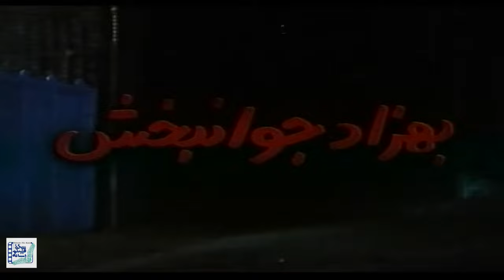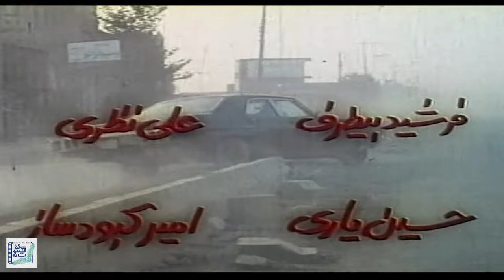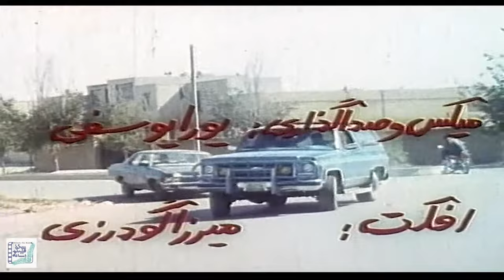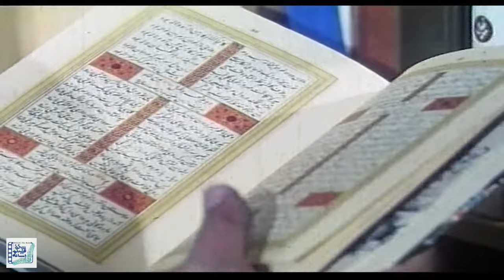فرامرز قریبیان و پروین سلیمانی در فیلم گریز | Goriz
فیلم سینمایی گریز - کامل

خلاصه داستان:
داستان این فیلم از این قرار است که در پی اختلاف و جدالی که بین دو گروه از قاچاقچیان مواد مخدر پیش می آید، به پاسگاه مرزی اطلاع داده می شود که محموله ای از مواد مخدر در حال عبور از مرکز کشور است و ...

بازیگران:
فرامرز قریبیان، بهزاد جوانبخش، مهناز اسلامی، پروین سلیمانی و احمد معینی

کارگردان: ناصر مهدی پور
تهیه کننده: شعبانعلی اسلامی
نویسنده: فریدون جیرانی

ژانر: اکشن، پلیسی

 Film Goriz - Full Movie

Synopsis:
The story of this film is that following a dispute and conflict between two groups of drug smugglers, the border post is informed that a shipment of drugs is passing through the center of the country and...

Release: 1992

Cast:
Faramarz Gharibian، behzad javanbakhsh، mahnaz eslami، Parvin Soleimani and Ahmad Moeeni

Director: Nasser Mehdipour
Producer: Shaban Ali Eslami
Author: Fereydoun Jirani

Genre: Action, Police